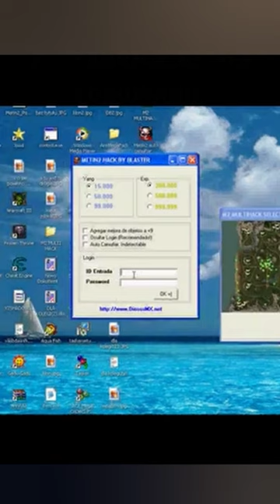Metin2 - 3 Najbardziej Kultowe Momenty które Znasz #3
Seria nostalgiczna, przypominająca najbardziej kultowe momenty metin2, a Ty masz jakieś swoje wspomnienia z tej gierki? Napisz w kom

Subnij po więcej!